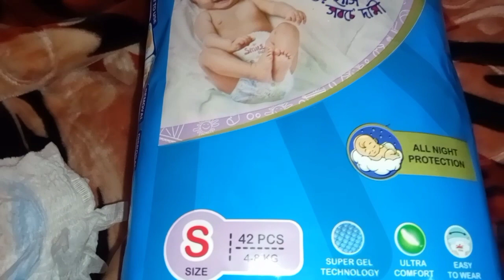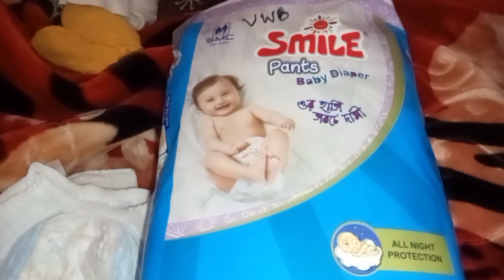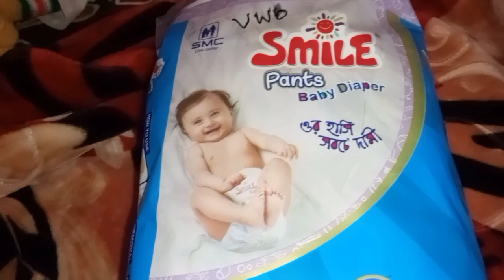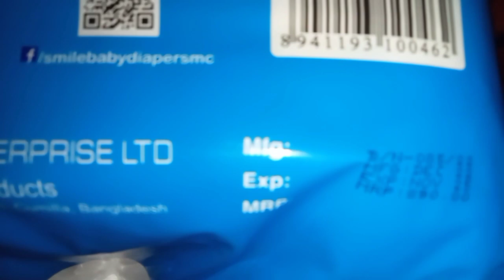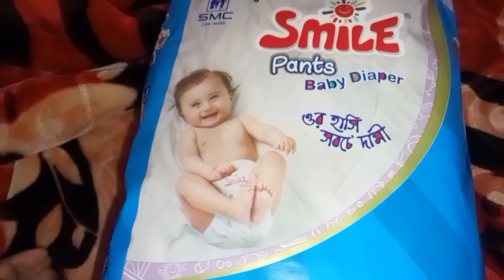Smile ☺ baby diaper review.ভাইরাল ভিডিও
আমার কষ্টের টাকা জলে গেলো।স্মাইল কিনলাম হাসার জন্য কিনে এনে এখন কান্দি গো

আমার মতো কেও  টাকা জলে ফেলবেন্না